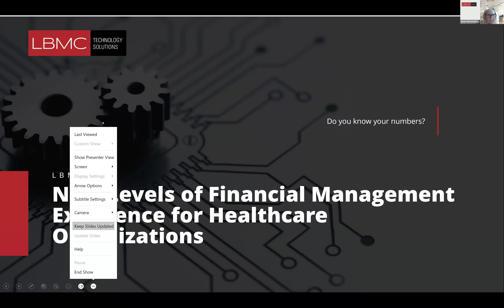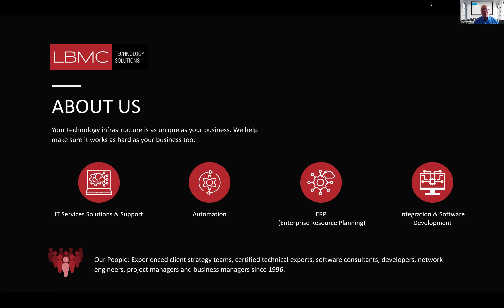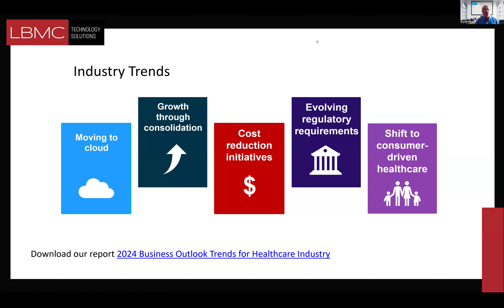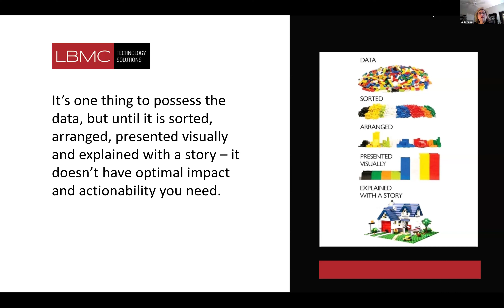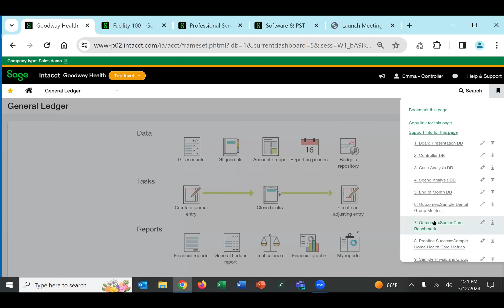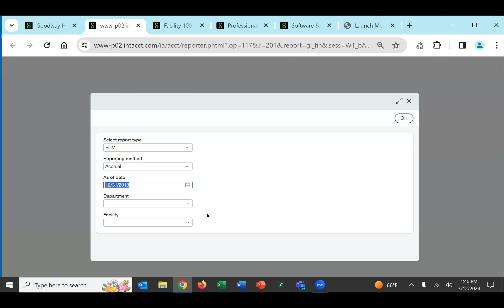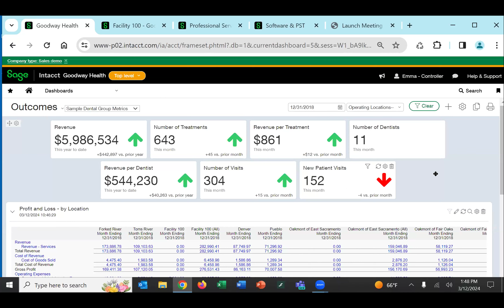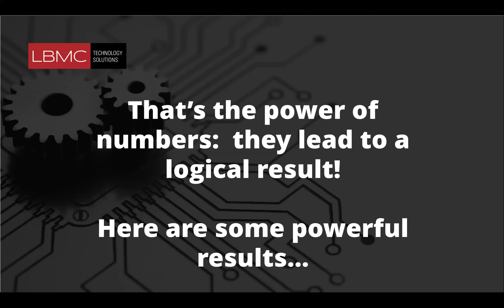New Levels of Financial Management Excellence for Healthcare Organizations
As a leader of a healthcare organization, you desire control, clarity and confidence around financials and operations.

This webinar provides insight on how to lead a healthcare organization to the perfect balance of profitability, compliance, while continuing to support excellent patient care.